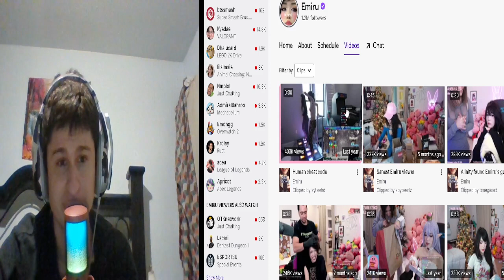Reacting to Emiru's Most Viewed Twitch Clips